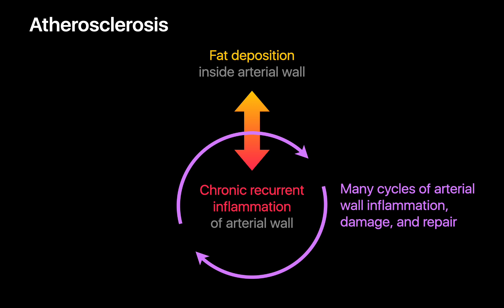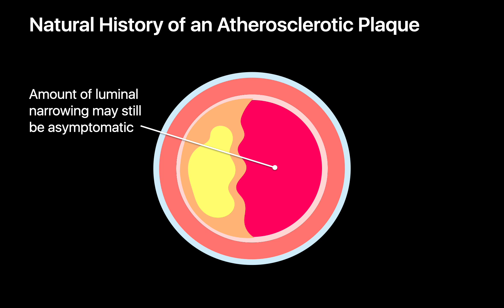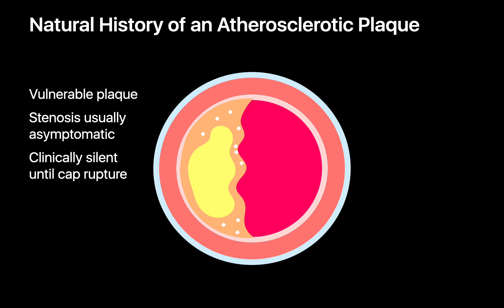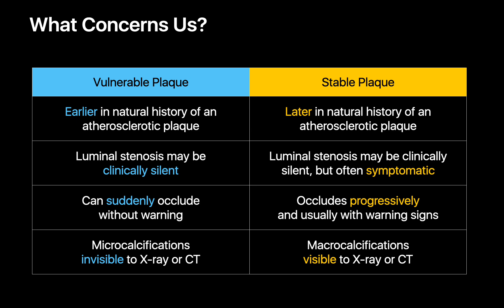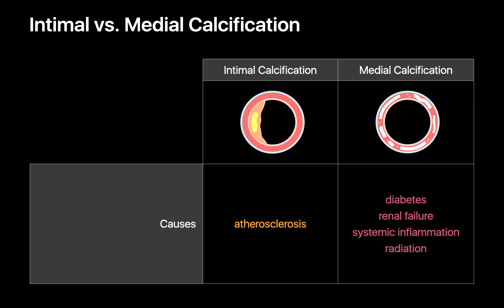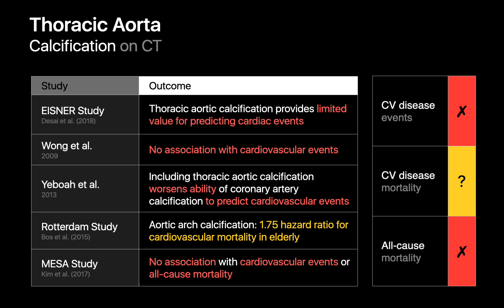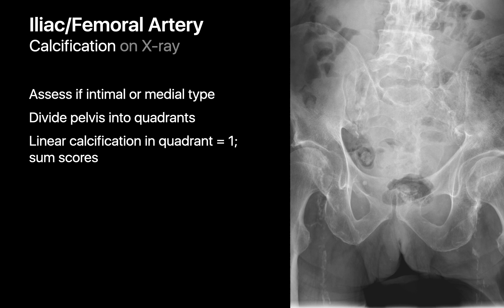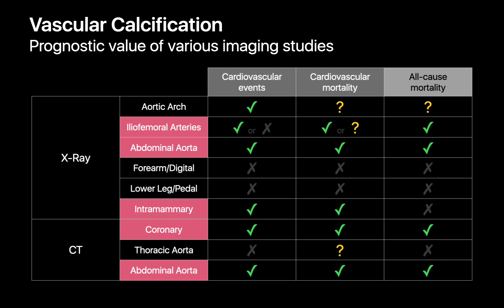Atherosclerosis & the Imaging of Vascular Calcification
This talk explores the natural history of atherosclerosis and the role of vascular calcification as a marker for cardiovascular risk. We discuss how arterial plaques evolve from early lipid accumulation in childhood to advanced stages of luminal narrowing, emphasizing the differences between vulnerable and stable plaques. We also summarize the predictive value of calcifications in various vascular sites, offering insights into their implications for patient management and outcomes.

Chapters:
00:00 - Introduction
01:01 - Natural History of Atherosclerotic Plaque
06:44 - What Concerns Us
07:46 - Clinical Implications of Vascular Calcification
09:33 - Other Diseases that can Calcify Arteries
11:07 - Coronary Artery Calcification (CT)
12:03 - Aortic Arch Calcification (CXR)
12:39 - Thoracic Aorta Calcification (CT)
13:00 - Abdominal Aorta Calcification (X-ray)
13:28 - Abdominal Aorta Calcification (CT)
13:58 - Iliac/Femoral Artery Calcification (X-ray)
14:55 - Forearm/Digital Artery Calcification (X-ray)
15:28 - Lower Leg/Pedal Artery Calcification (X-ray)
15:52 - Intramammary Artery Calcification (Mammo)
16:12 - Summary